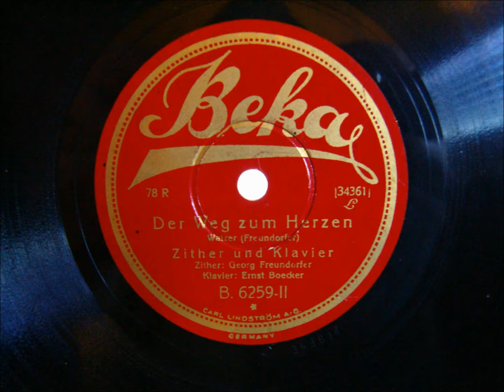Georg Freundorfer - Der Weg zum Herzen - Beka 1927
Hallo Freunde alter Schellacks

Passend zu meiner Werbeplatte zum Phono Nauen, habe ich den bekannten Zitherspieler Georg Freundorfer aufgenommen mit dem Walzer "Der Weg zum Herzen"

Die Aufnahme ist von 1927, er wird von Ernst Boecker am Klavier begleitet.

Viel Freude mit der Volksmusik von der Schellackplatte.